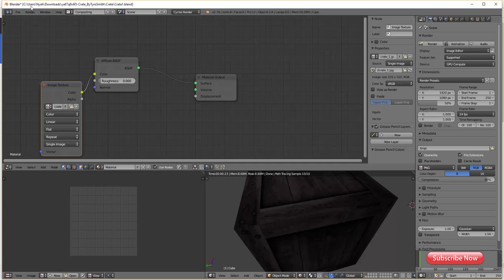box 3d model model for blender free downloads (file)